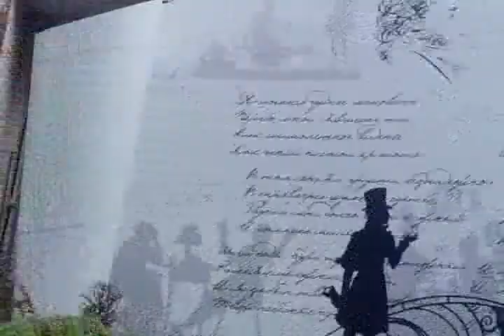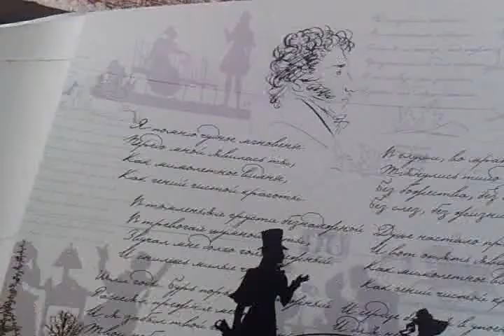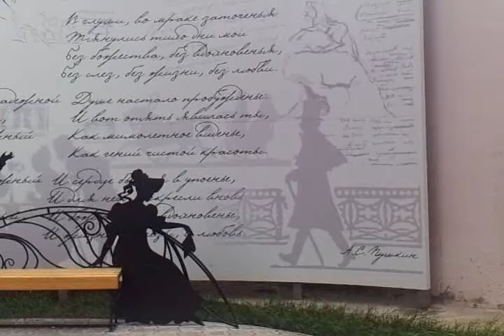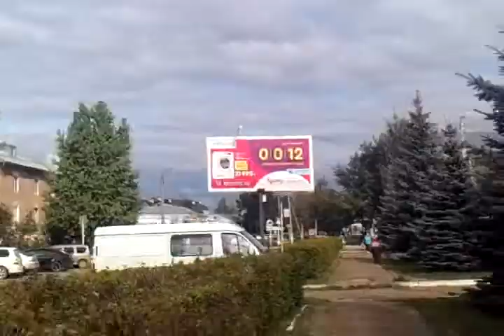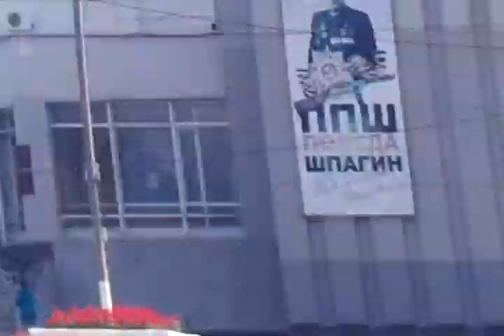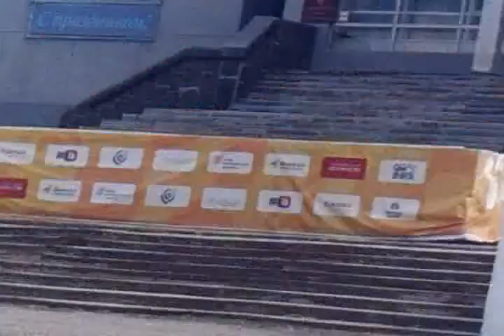Вятские Поляны. Центральный парк. Ностальгия. 03-09-2019